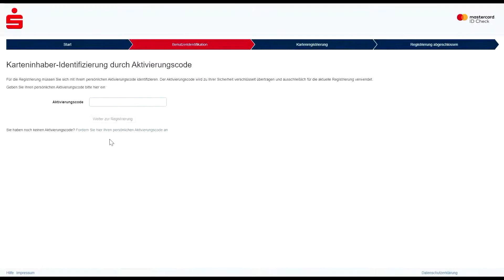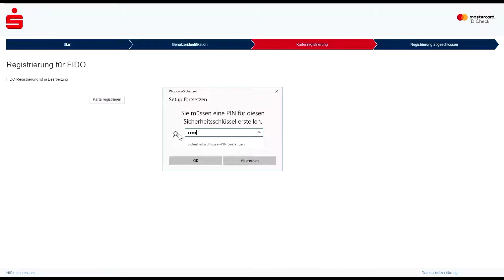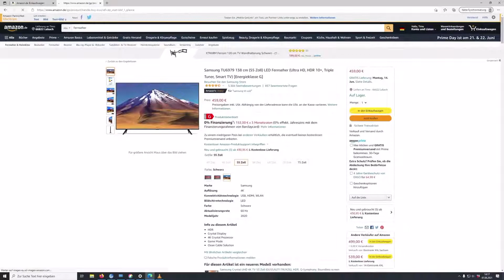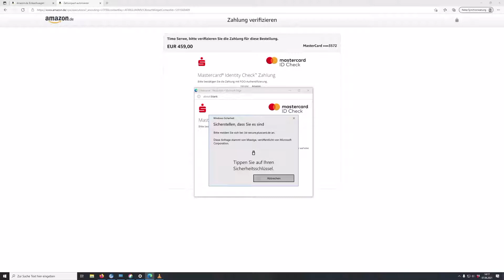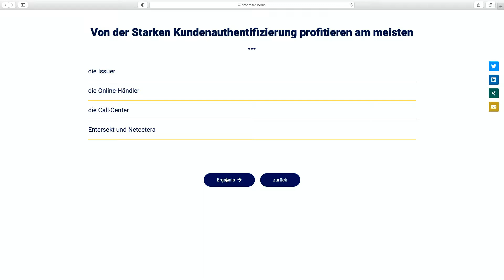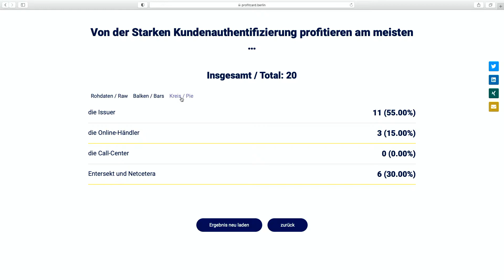ProfitCard Berlin | PLUSCARD implementiert erste europäische FIDO2-Lösung für Payments | 2021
FIDO2-Lösung von Entersekt und Netcetera im Praxiseinsatz bei PLUSCARD

Entersekt und Netcetera haben beim Kreditkarten-Prozessor PLUSCARD erstmals in Europa den FIDO2-Authentifizierungsstandard für Payments implementiert.

Damit wird sicheres, uneingeschränktes Zahlen mit Kreditkarten im Internet möglich, ohne für die vorgeschriebene 2-Faktor-Authentifizierung ein mobiles Endgerät zu nutzen.

Petra Silsbee (Pluscard), Bernhard Binz (Netcetera) und Uwe Härtel (Entersekt) diskutierten das innovative Projekt auf der diesjährigen ProfitCard am 22. Juni in Berlin. Moderiert wurde das Panel vom Payments-Experten Frank Braatz.

Erfahren Sie in diesem Video:

• Wie lässt sich Starke Kundenauthentifizierung mit Hilfe von FIDO2 realisieren?

• Wie lief die erste deutsche FIDO2-Implementierung für Payments?

• Welche Vorteile erhofft sich Pluscard von der FIDO2-Lösung?

• Welche Rolle wird FIDO2 in Zukunft spielen?